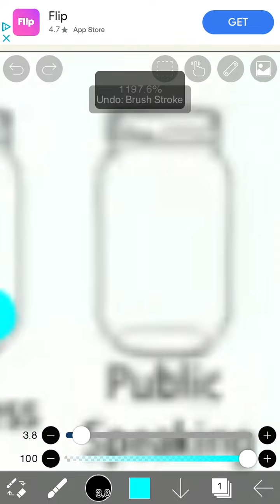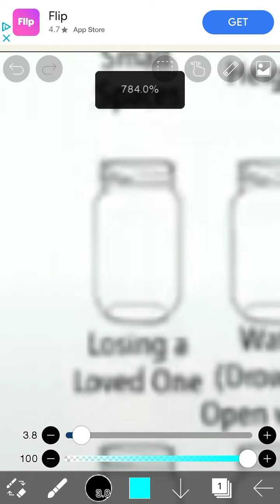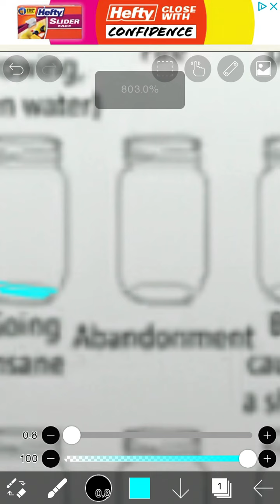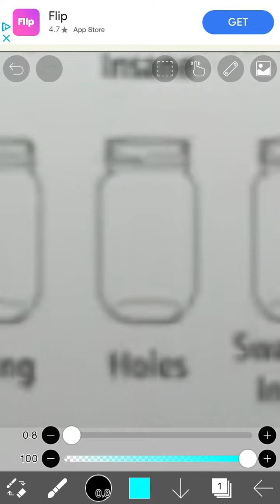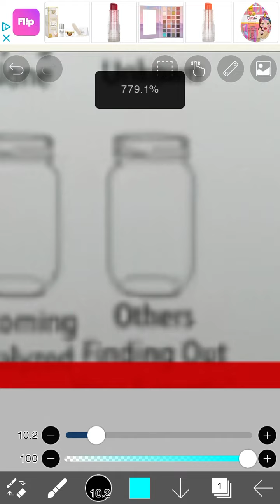Jars of fear